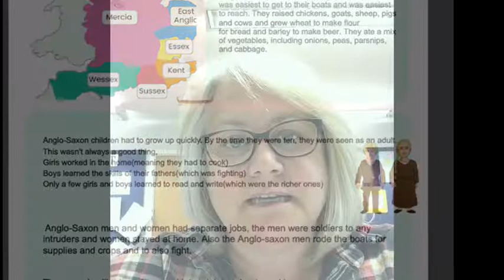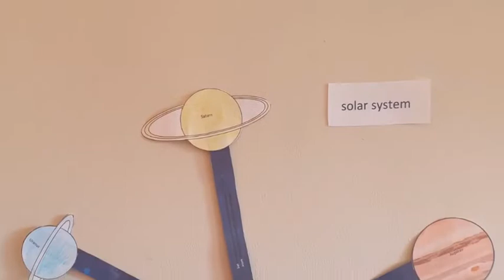VLOG 28 04 20